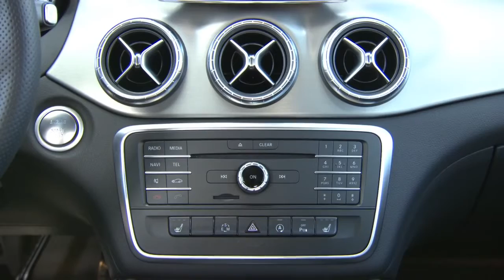Mercedes-Benz CLA250 4MATIC Shooting Brake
מרצדס CLA240 4MATIC שוטינג ברייק